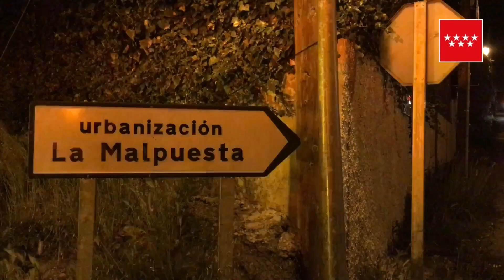19.04.18 Explosión vivienda